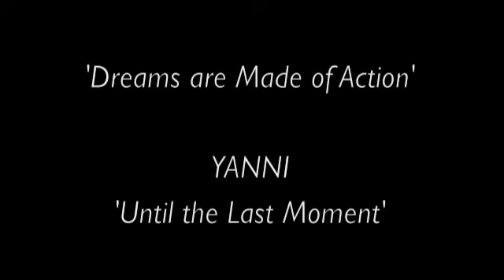HAMLET 365 TAKE 180 The LAW of ATTRACTION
an actor prepares ...

T I M   M A L O N E Y ... Shaktim ... The Hamlet of YouTube

This take was done after reading a torturing review about my Hamlet exploration online.  My goal in this whole process is seven fold, or eight or nine or ten. Not completely sure what makes a person want to commit to such an inane project (I do not consider it inane, but a very inspiring way of Stating that Dreams are Made of Action), but mine was started as a result of seeing Oprah have The YouTube STARS on her show. I started the project the very next day in hopes of marketing myself as an actor. The internet is a unique opportunity for the ones creative enough to envision the future... 365 TAKES ? What does that prove? My only suggestion to the viewer to explain myself is that I am a unique actor who loves to perform with a multitude of impulses. On Stage I have been told that I never give the same performance. For the most part I agree, although there have been some directors who had a clear vision that put a limitation on my spontanaeity with a negative result in squelching my essence and losing the Fullness of who I am as an artist. If I was going to try to 'sell' you Tim Maloney, I would say well, here is a guy that is completely fresh every time he performs. Someone Likened the way that I work to Patrick Stewart's one man show. That was a nice compliment although I have never seen him perform on Stage. I did hear that he was different EVERY performance of his One Man show. Why am I writing this now after SO many takes? I want to be clear that I have it in my intention to express what range an actor may choose to take and share... in the confines of ONE monologue, or in this case, Shakespeare's soliloquy, 'To Be or Not To Be', from Hamlet.  And further, my desire is to develop myself through the very valuable crtiques of others. Remember, playing Hamlet or any Shakespeare at all is and was merely A DREAM put into the Universe, just as the many youtube stars that appeared on Oprah did before me. Its interesting to note that I wrote in my journal in December of 2006 that I wanted to play Hamlet. In January 2007 I auditioned and won the part of Hamlet in A celebration I would say for 'The Law of Attraction'.

peace,

... Shaktim ...
'Dreams are Made of Action'